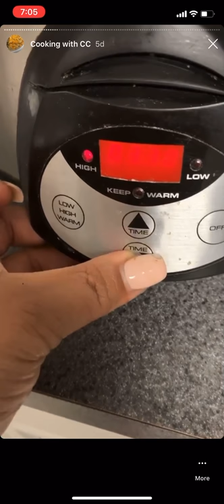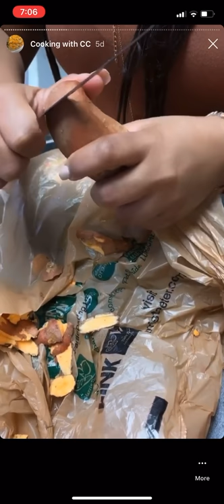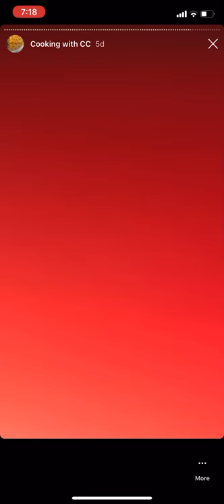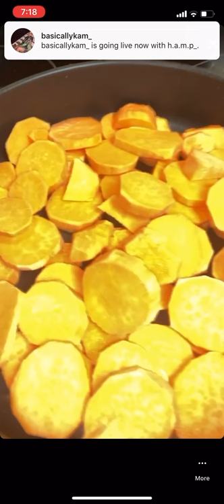Beef Short Ribs - Baked Mac N Cheese - Smothered Cabbage -Sweet Potatoes